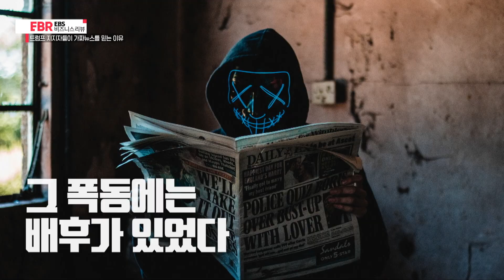[선공개] 트럼프 지지자들이 가짜뉴스를 믿는 이유 l EBS 비즈니스 리뷰 노가영편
🔹 콘텐츠를 빼놓고 비즈니스를 논할 수 없는 세상, 콘텐츠 비즈니스의 A부터 Z까지
🔹 개인화된 콘텐츠 ‘온리’의 세상이 오기까지 트렌드 일로를 전할 노가영 트렌드북 작가의 리뷰

출근길, 퇴근길, 혹은 어쩌면 매분 매초 우리의 오감을 자극하며 콘텐츠는 우리 일상과 함께 자리하고 있다. 하지만 어느 순간 쏟아져 나오는 플랫폼들로 인해 콘텐츠 유저들은 이제 나의 성향과 취향에 맞는 콘텐츠에만 돈을 쓴다. 주도면밀한 기업들은 개인의 취향을 여실히 드러내는 프로덕트인 콘텐츠를 어떻게 사용하여 발전해 올 수 있던 걸까. 각양각색의 미디어 산업에서 디지털 콘텐츠들의 영향력 그리고 그 속에 담겼던 비하인드 스토리들을 들어본다. EBS 비즈니스 리뷰 [콘텐츠 온리의 시대와 고객 공략] 편, 노가영 트렌드북 작가와 함께 다양한 디지털 콘텐츠 비즈니스의 관전 포인트는 무엇인지 들여다본다.

*방송일시 : 2021년 3월 1일 (월)~3월 4일 (목) 밤 11시 35분, EBS1